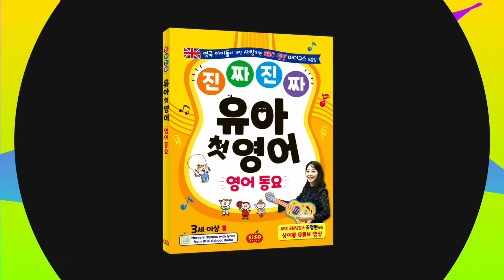[시소스터디] 진짜진짜 유아첫영어 - 영어동요 | Let's Sing Together! "Finger Family"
영국 아이들이 가장 사랑하는 BBC선정 마더구스 모음집, "진짜진짜 유아첫영어-영어동요"
KBS 굿모닝팝스  조정현쌤과 함께 24곡의 영어동요를 만나보세요!